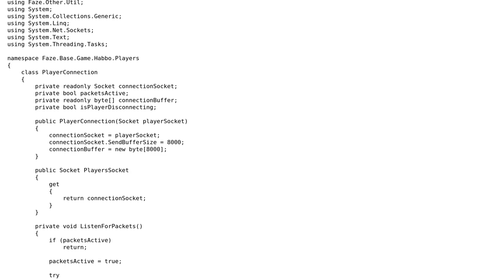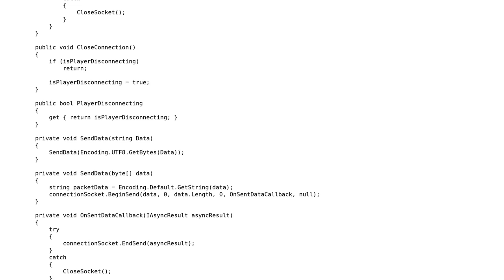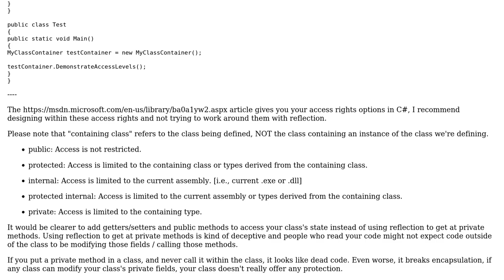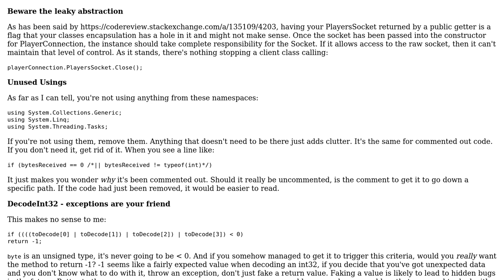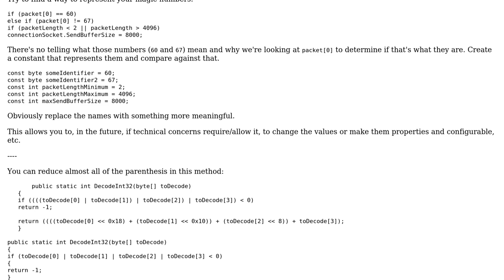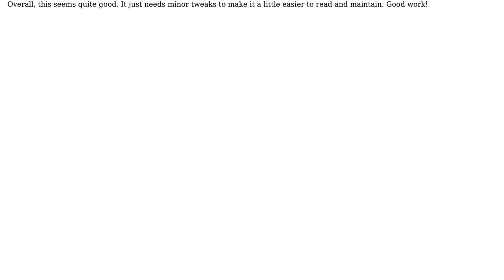Code Review: PlayerConnection class for Gaming Emulator (3 Solutions!!)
Code Review: PlayerConnection class for Gaming Emulator

With thanks & praise to God, and with thanks to the many people who have made this project possible! | Content (except music & images) licensed under CC BY-SA | Music | Images & others | With thanks to user Liam Hardy user jrh user forsvarir user Der Kommissar and the Stack Exchange Network Trademarks are property of their respective owners. You are responsible for your own actions.